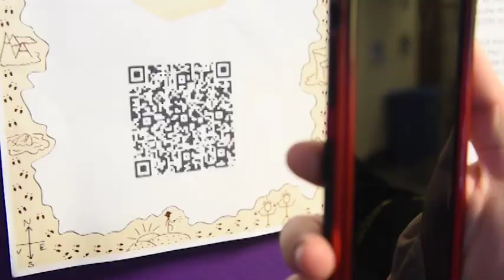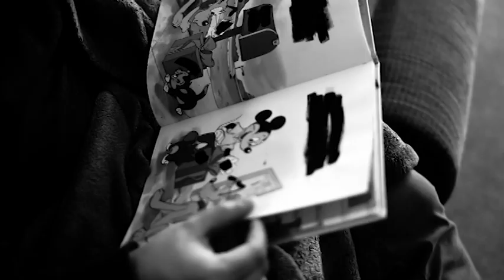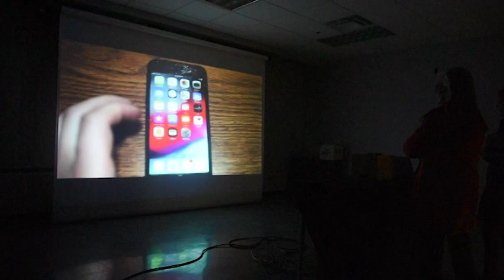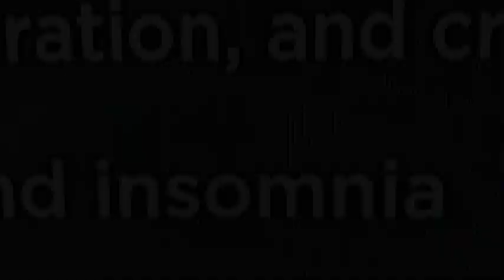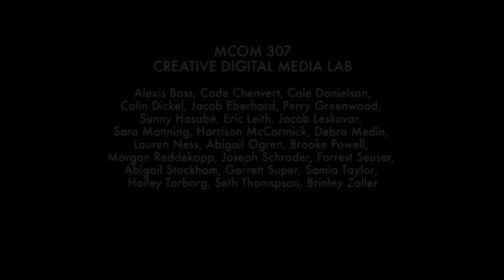2019 CDM Festival Highlights